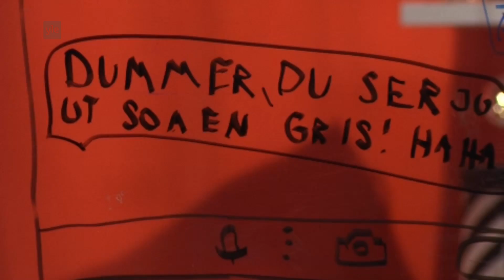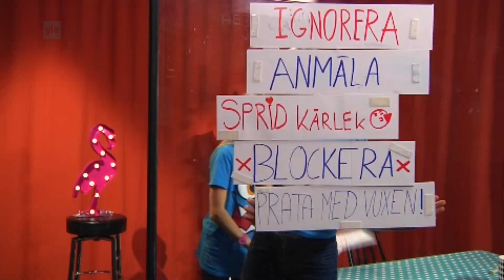Hajbotisdag: Hur ska vi stoppa näthat?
Brukar du skriva elaka kommentarer på nätet och some? Tyra och Milou funderar kring näthat. Varför är folk så dumma med varandra, och vad kan man göra om man blir mobbad eller någon stjäl bilder man postat?